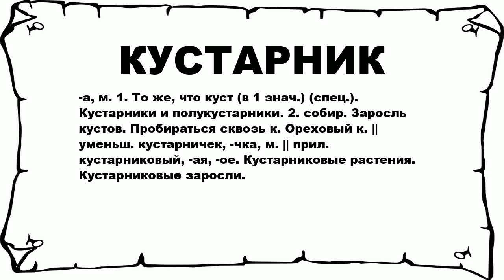КУСТАРНИК - что это такое? значение и описание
Хочешь знать что значит КУСТАРНИК? тогда слушай до конца. n n -а, м. 1. То же, что куст (в 1 знач.) (спец.). Кустарники и полукустарники. 2. собир. Заросль кустов. Пробираться сквозь к. Ореховый к. || уменьш. кустарничек, -чка, м. || прил. кустарниковый, -ая, -ое. Кустарниковые растения. Кустарниковые заросли. n n Больше слов